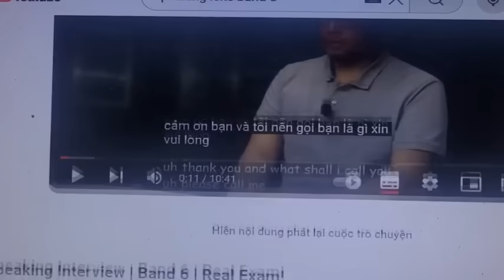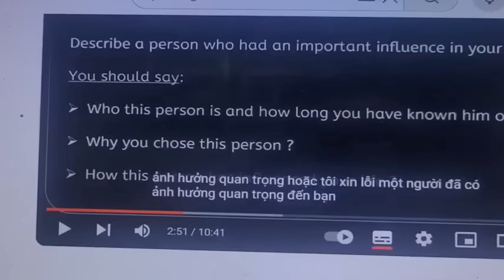Scandal Đại học luật Hà Nội luận án tiến sĩ Thích Chân Quang